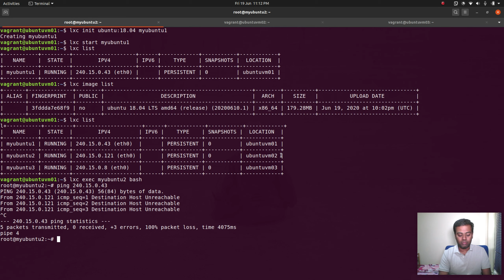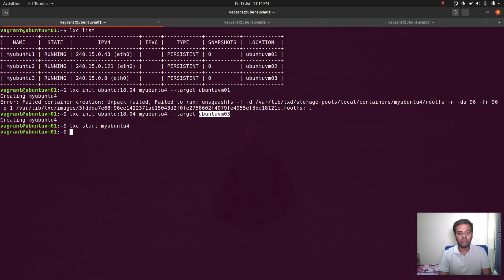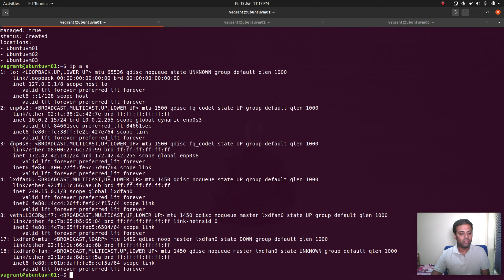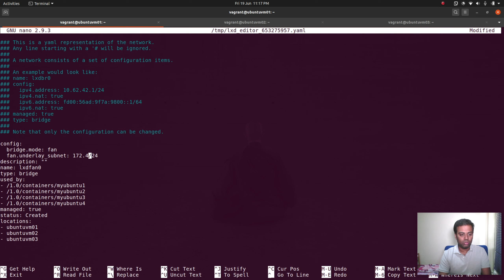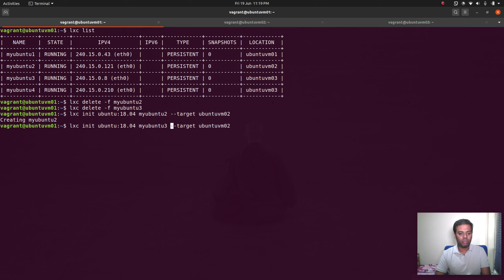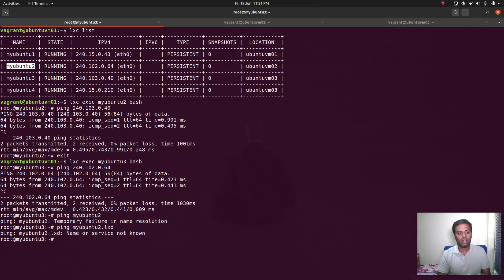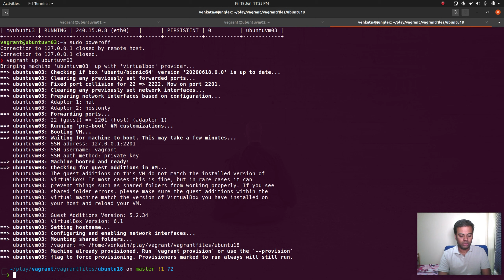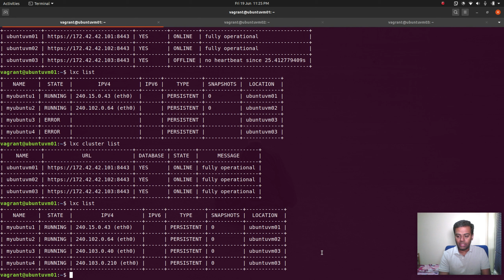LXD Clustering Explained - Part 2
In the last video, I showed you how to set up an LXD Cluster with three LXD instances on Ubuntu 18 virtual machines.
In this video, we will work on launching containers and dealing with networking part.

This is a very easy to follow tutorial for beginners.